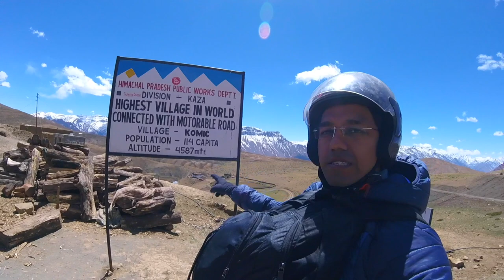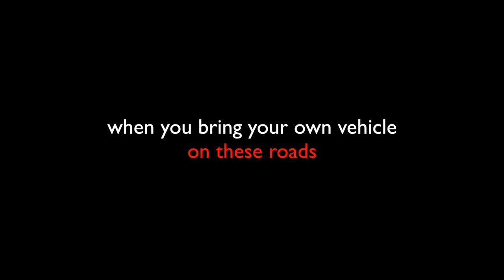KOMIC : World's Highest village connected with a motorable road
Komic is the highest village in the world connected with a motorable road. I visited this village in May 2017 on a motor bike. Watch this video to know more about Komic and see how to reach Komic. There are also options to stay in Komic.

You can watch the videos in proper sequence by clicking these links -

For Travel queries (NO OTHER SUPPORT)

FACEBOOK.com/page.mountaintrekker/
TWITTER.com/mttrekkerindia

Check 'About' to know which Camera or other equipment I use for vlogging.